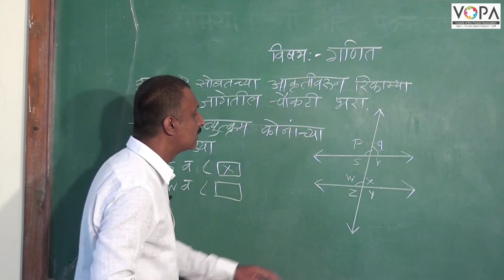८वी । गणित । एन. एम. एम. एस । समांतर रेषा व छेदिका | V4